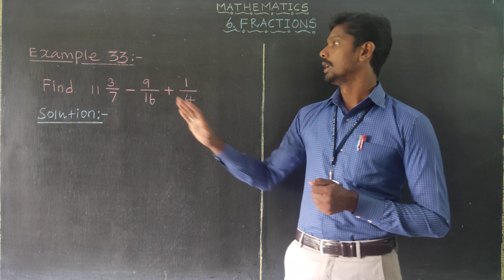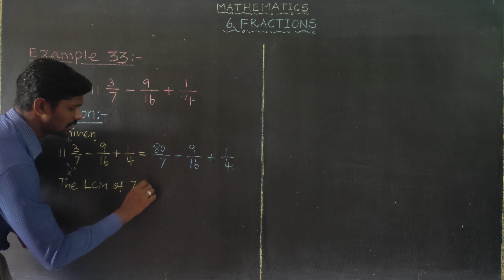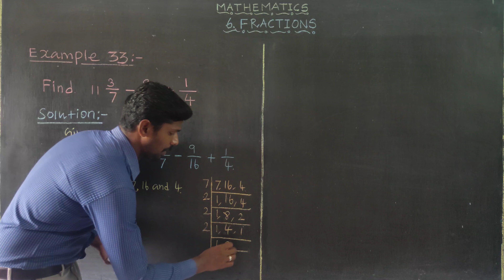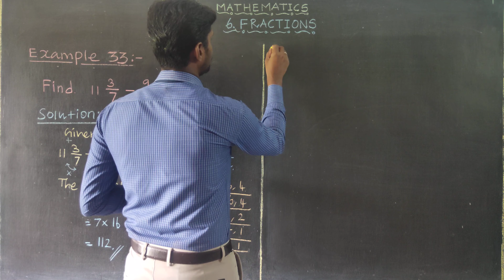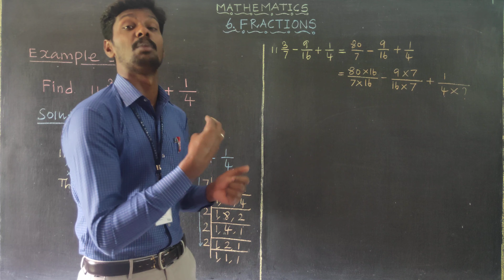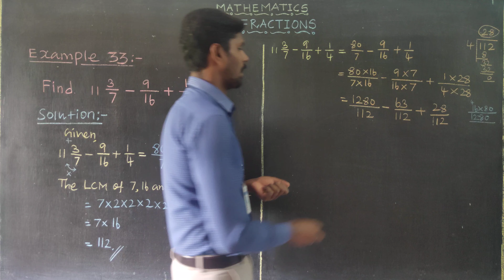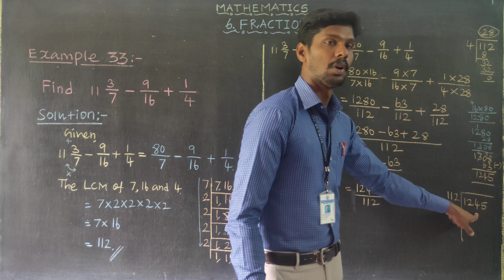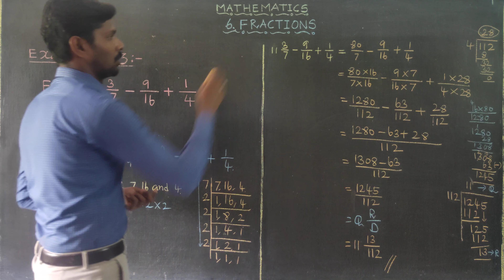Chapter 6 Example 33 Oxford Class 6 Mathematics